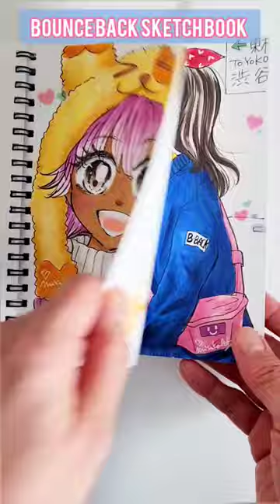BOUNCE BACK sketch book!